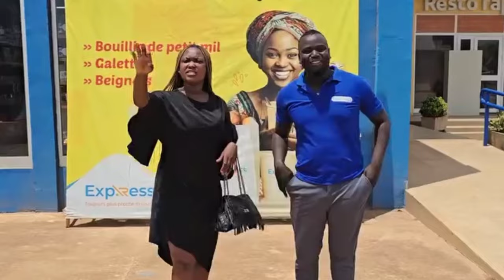Je ne savais pas qu'il était un homme riche 😂😂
tchoutchoubatchou 2024
Général tchoutchoubatchou
Teknoush
Teknoush
amour defendu
 debordo leekunfa
film kayawoto
Film nigérian
junior bedere
afrimax comedy
omo ibadian comedy
hausa comedy
zose tv comedy
gasikiri comedy
 famba comedy
 femme battante  ⠀nigerian cartoon
comedy  fufu
 chukwuemeka comedy
 ekwitos comedy
 kizubanata comedie
humour family
boukary  comedian ivoirien
yoruba comedy
comedy nana
 yeboah comedy
 les aventures de monica joel
 comedien ivoirien
 thaedoboy comedy
kanyusi comedy
prissy la degameuse
dorcas comedy
emmanuella comedy
tchoutchoubatchou 2024
Général tchoutchoubatchou
Teknoush
Teknoush
amour defendu
 debordo leekunfa
film kayawoto
junior bedere
afrimax comedy
omo ibadian comedy
hausa comedy
zose tv comedy
gasikiri comedy
 famba comedy
comedy  fufu
 chukwuemeka comedy
 ekwitos comedy
 kizubanata comedie
humour family
boukary  comedian ivoirien
yoruba comedy
comedy nana
 yeboah comedy
 comedien ivoirien
 thaedoboy comedy
kanyusi comedy
prissy la degameuse
dorcas comedy